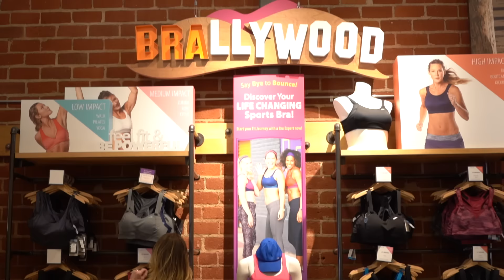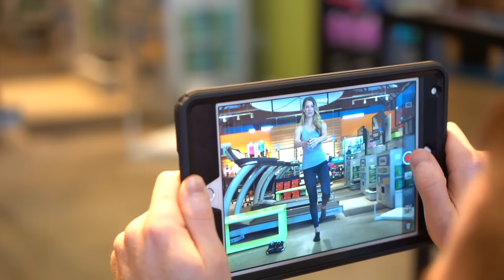Anna Victoria Trying out the new Perfect Fit System at Road Runner Sports!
Find a store near you to get fitted!